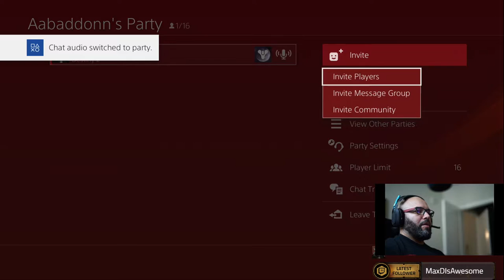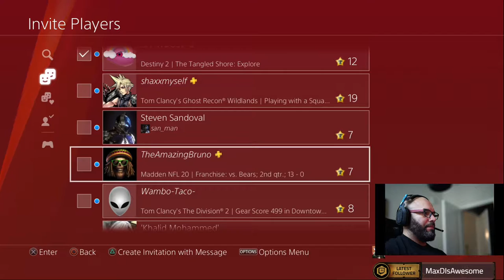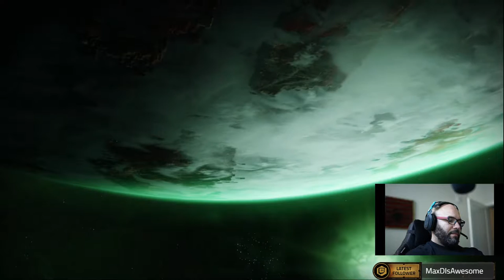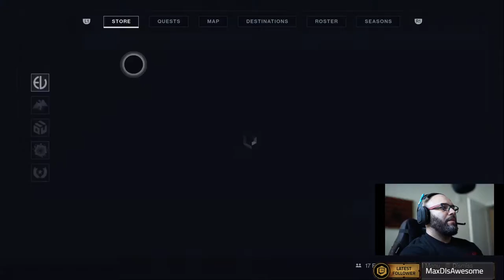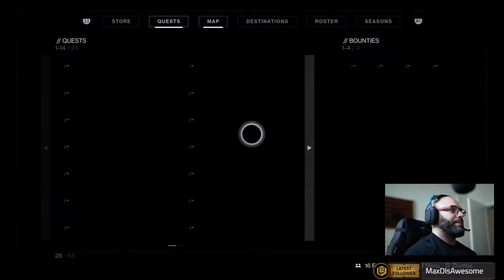Coffee, talk and doing random stuff in the game! Blueberries welcome!